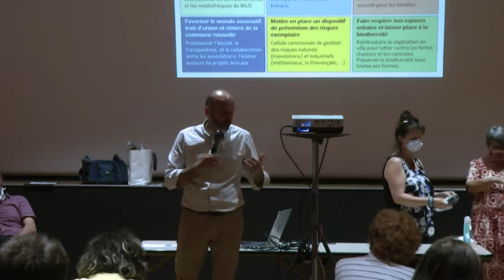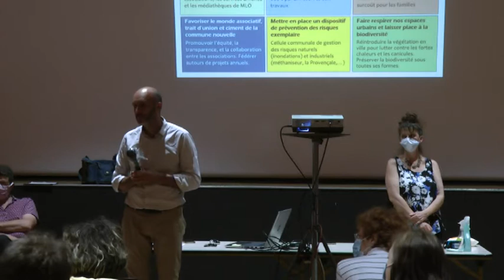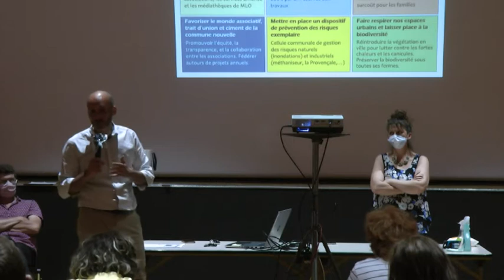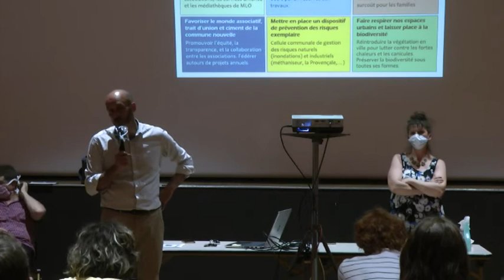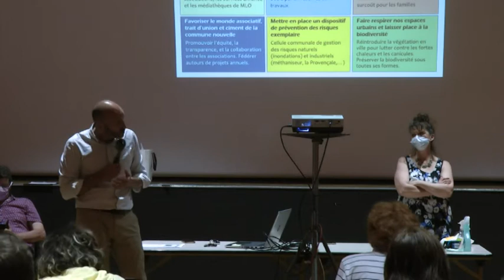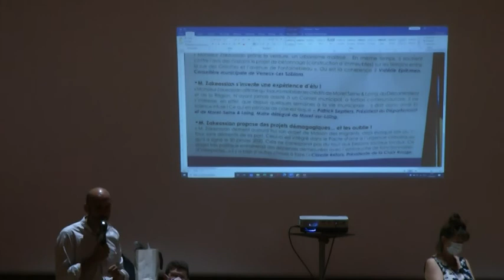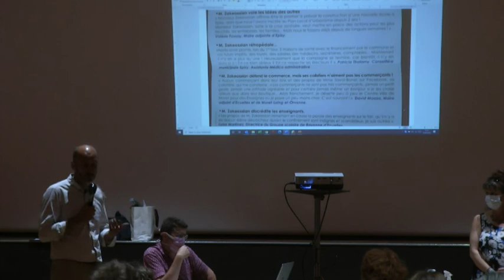Réunion Publique de « L’Avenir, Maintenant ! - Plus Loin, Ensemble ! » du 24 Juin 2020 - 5ème Partie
Juste avant la fin de la campagne officielle du 2ème tour, (re)découvrez l’intégralité de la réunion publique de « L’Avenir, Maintenant ! - Plus Loin, Ensemble ! » du Mercredi 24 Juin 2020.

Cette réunion, que nous vous proposons de retrouver en 5 parties, a été filmée à la Salle Roland Dagnaud de Moret-sur-Loing.

5ème Partie : Questions ouvertes des spectateurs autour de la liste et son programme.

À noter que pendant le temps des questions, nous découvrions en direct une copie du tract distribué par la liste « Ensemble ! » durant notre réunion publique…

Le 28 Juin 2020, soyons unis et tous acteurs d’un Vrai Changement pour Moret-Loing-et-Orvanne !

Votons « L’Avenir, Maintenant ! - Plus Loin, Ensemble ! »

« Allons Plus loin, maintenant... pour construire l’Avenir, ensemble ! »